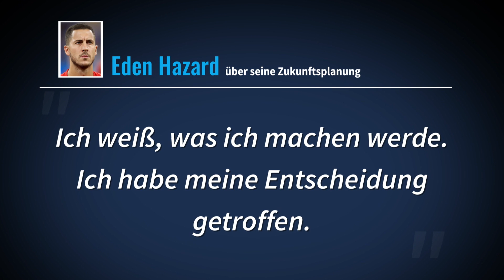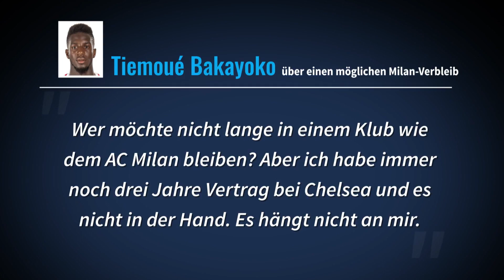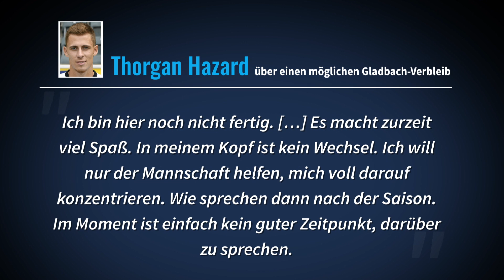Boateng & Co.: Unsere Top-Wintertransfers – Hazard-Abgang fix? | TRANSFERMARKT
In der heutigen Ausgabe von Transfermarkt TV geht es um das Winter-Transferfenster. Den wohl überraschendsten Wechsel vollzog der FC Barcelona. Die Katalanen verpflichteten Kevin-Prince Boateng. Die 64 Millionen Euro Ablöse machten Christian Pulisic zum teuersten Transfer des Winters. Wir haben uns im TM-Büro umgehört: Wer ist für uns der Top-Transfer des Winters?Laut „Globo Esporte“ beobachtet Ajax Amsterdam das brasilianische Offensivtalent Antony. Der 18-Jährige spielt aktuell für den FC São Paulo. Bei TM.tv blicken wir auf die teuersten Ajax-Zugänge aus Südamerika. Seit längerer Zeit wird über einen Wechsel von Chelseas Eden Hazard zu Real Madrid spekuliert. Nun heizt der Belgier die Spekulationen weiter an. Der offensive Mittelfeldspieler soll gegenüber „RMC“ bestätigt haben, dass er eine Entscheidung bereits getroffen habe. Wohin führt der Weg von Hazard?